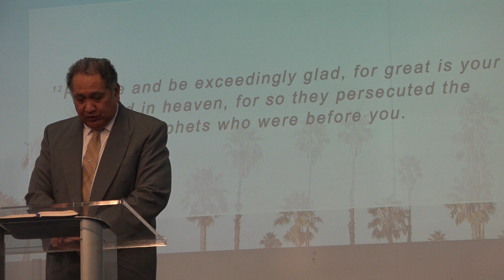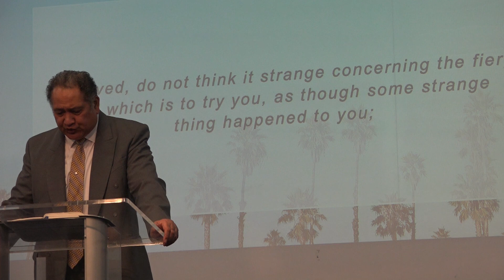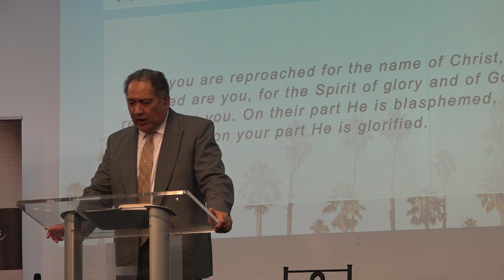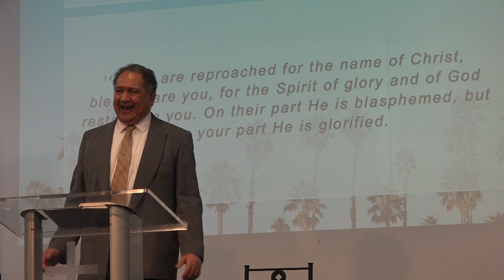Blessed are they which are persecuted ..(Part 2) Pastor Iliafi Esera - service 27 Sept 2020